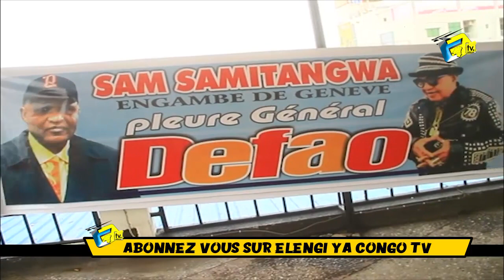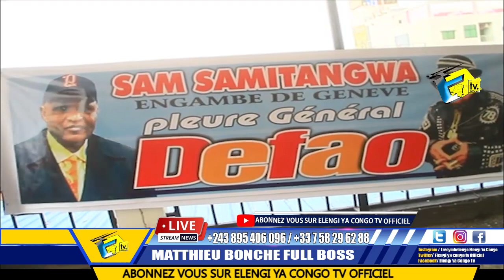Triste NINI EKOMELI Corps Ya GENERAL DEFAO Na Morgue Son Petit Frère Eclairci Affaire Cercueil Vide